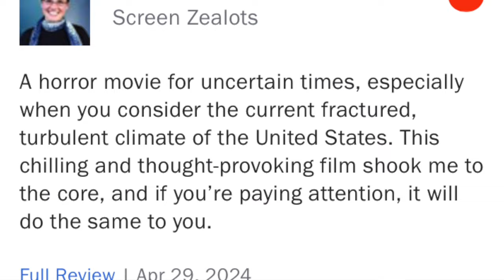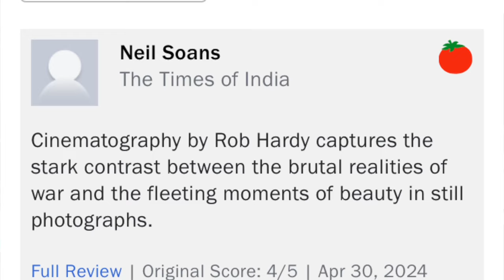Civil War | Crítica y Opinión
Una visión de Estados Unidos más cerca de lo que pensamos, pero tal vez no resulte en cines internacionales.